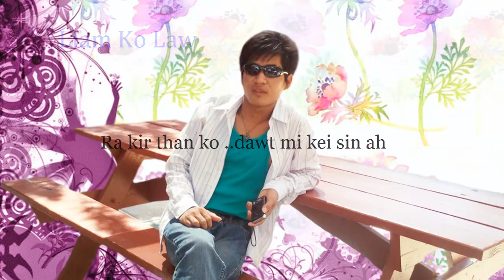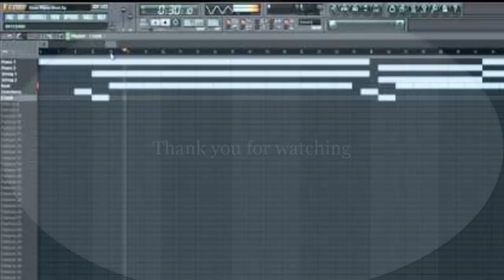Van Siang Mang - Liam Ko Law cover by Thawng Pi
vai thawng ..liam ko law dawt mi